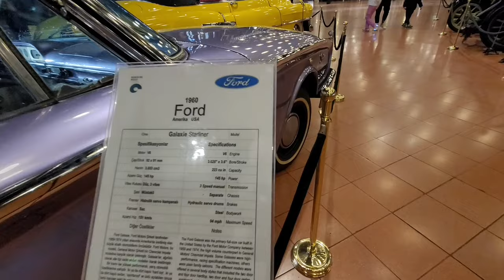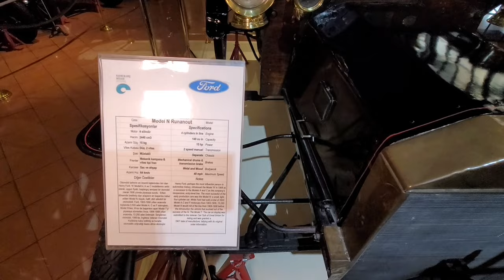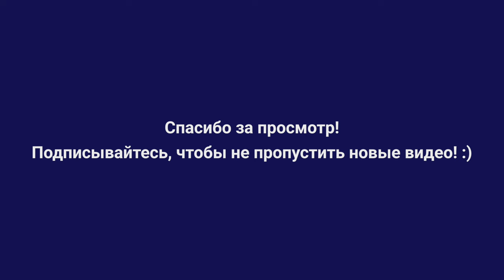Музей автомобилей Стамбул - музей имени Рахми Коча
Музей расположен в городе Стамбул, Турция.
Хорошая коллекция классических автомобилей.
Помимо машин есть много интересного - подробнее в видео!
Цена билета 400 лир.
Добраться можно автобусом.